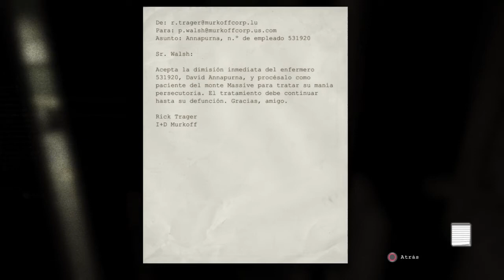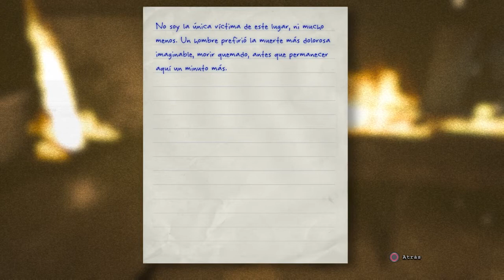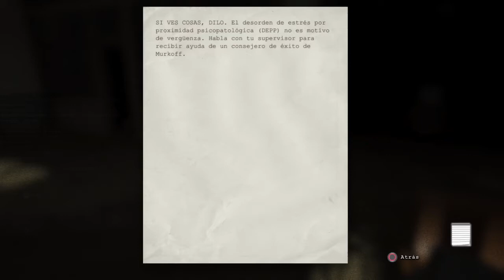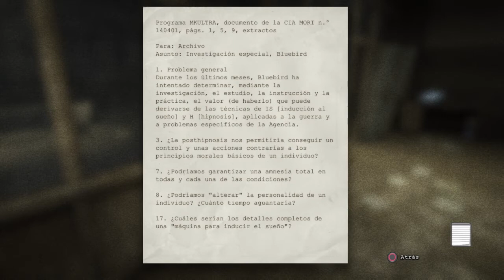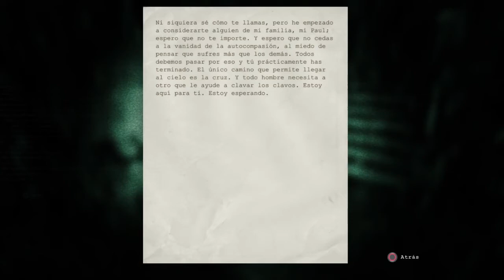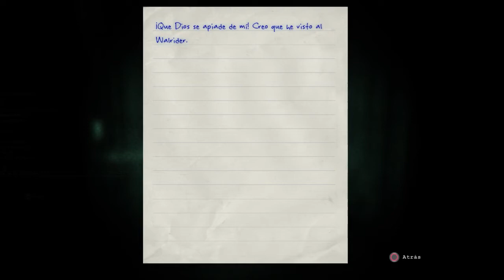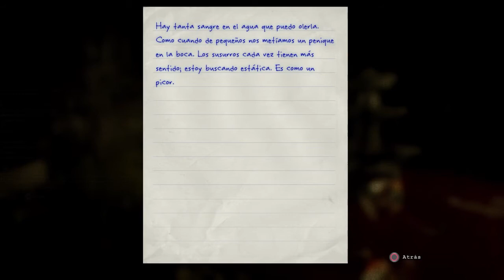Outlast cap 5 / PS4 / Gameplay en español / El grandullon no deja de perseguirme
Terror en estado puro. Angustia. Miedo a lo oscuro. Tiembla viendo como en Outlast la oscuridad es tu mejor amiga y la que provoca que tu pulso se acelere al mismo tiempo. Diviertete viendo como intento salir del psiquiatrico de la corporacion Murkoff sin más ayuda que una videocamara.